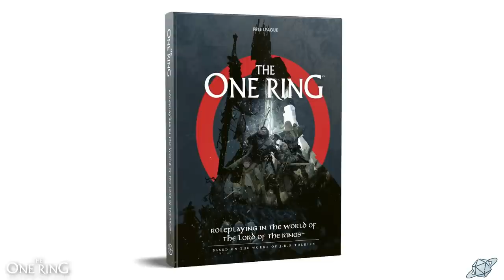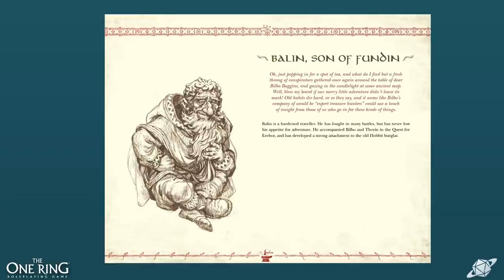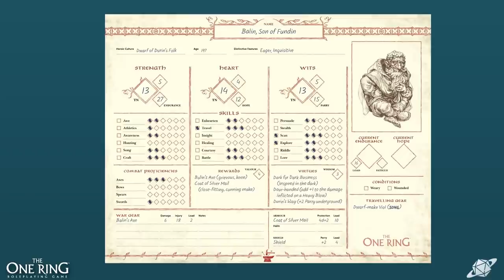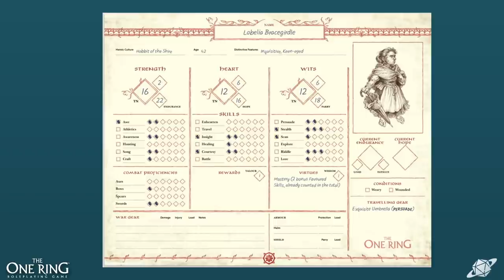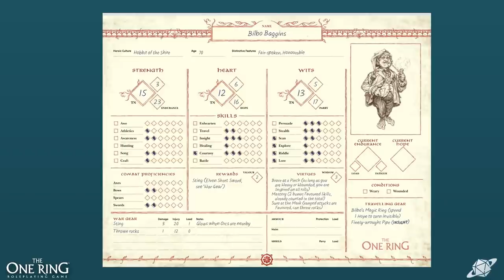New Game, Who Dis? - The One Ring Episode 3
The familiar sight of Gandalf's fireworks in the distance inspire another journey.